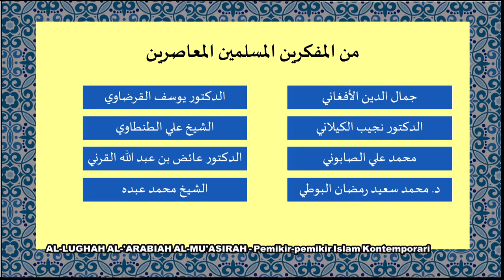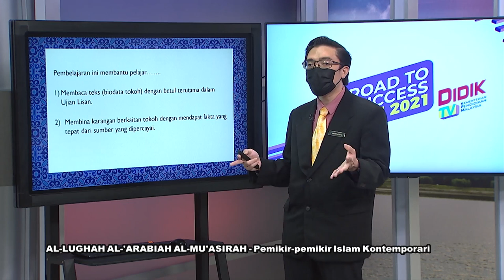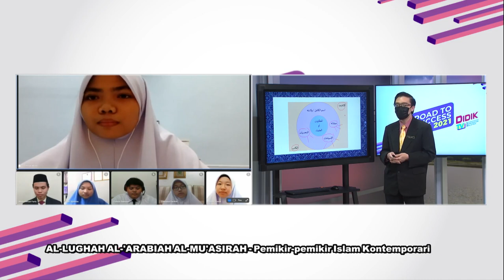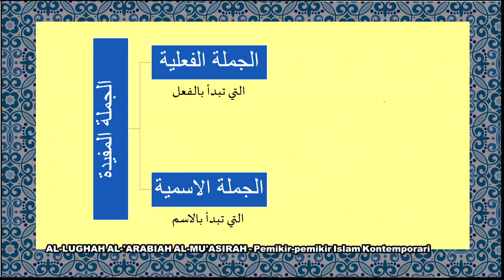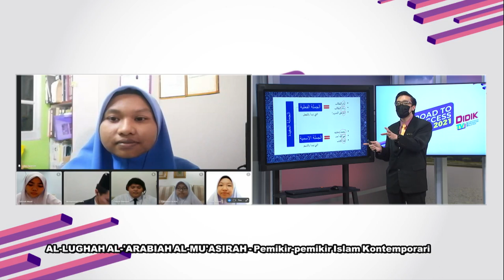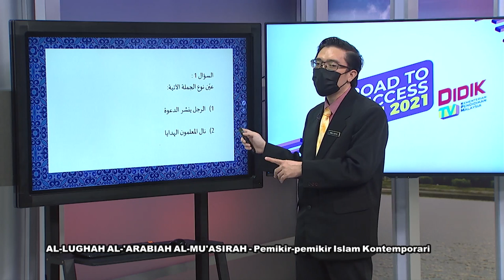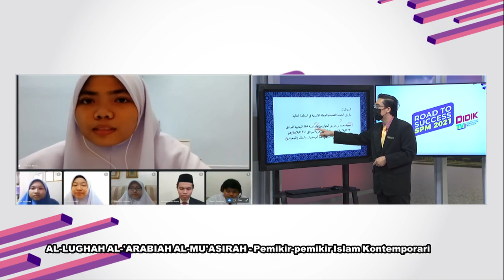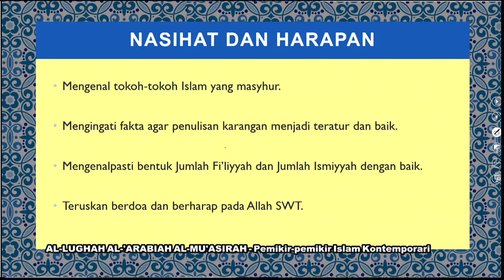DidikTV RTS SPM 2021 Eps 233 Pemikir Islam Kontemporari